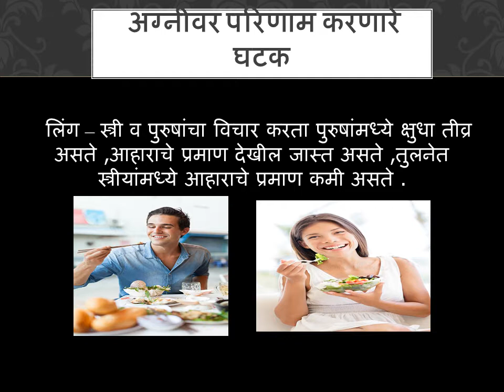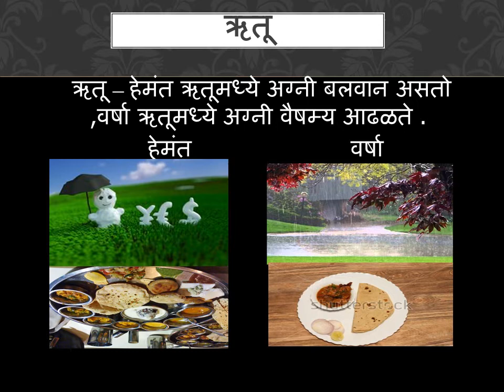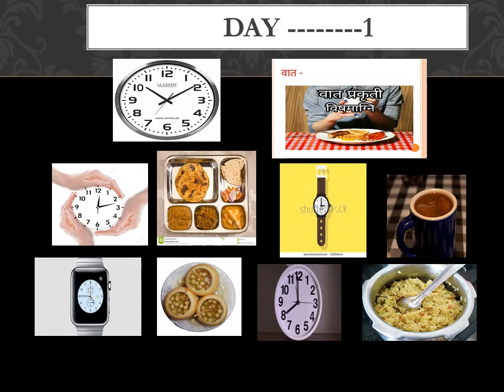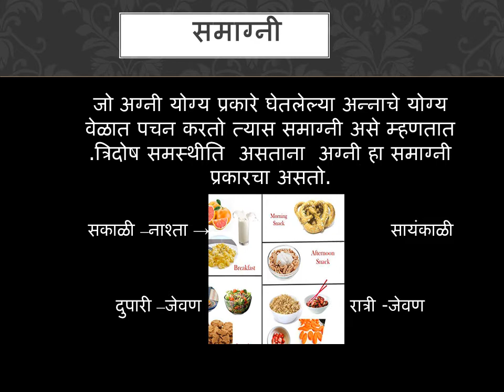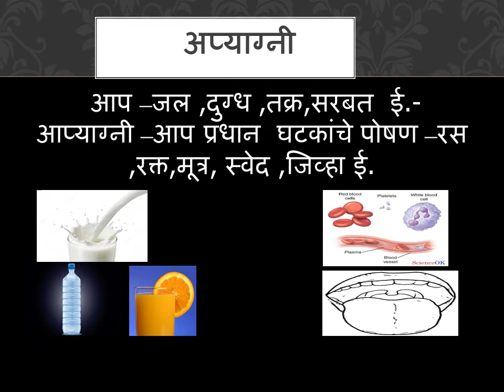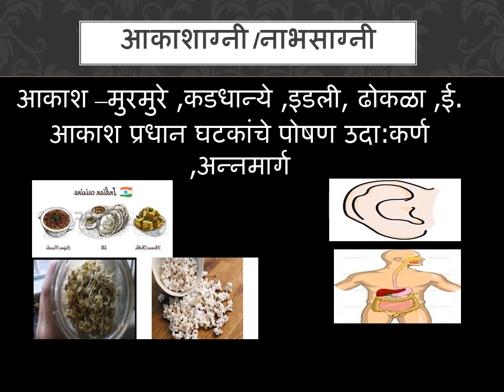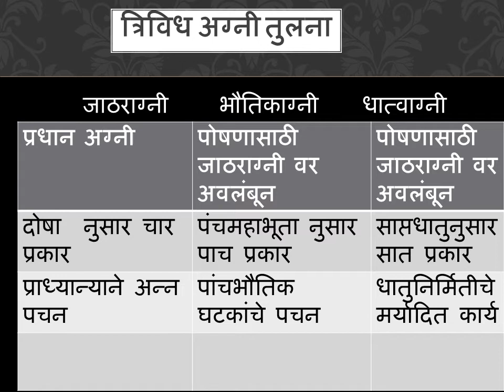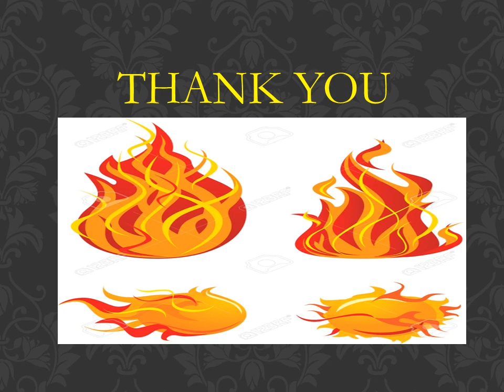AGNI PARIKSHAN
Agni a basic concept of kriyasharir .its a short review of agni ,types,etc with the relevant images.hope this help students & increase interest towards ayurveda.I have also uploaded ppt on google .Just type shilpa yerme on it thanks.